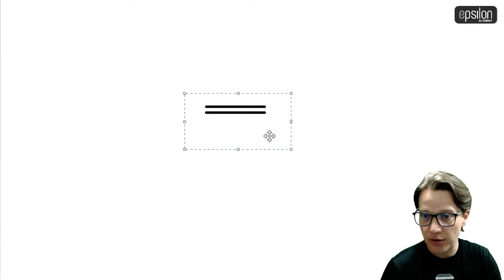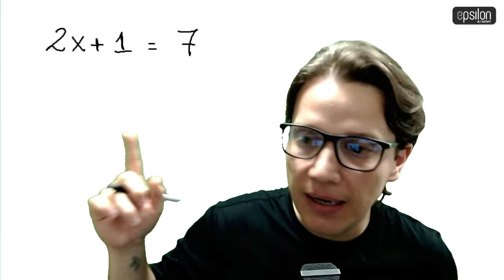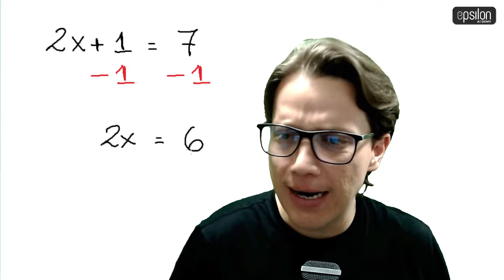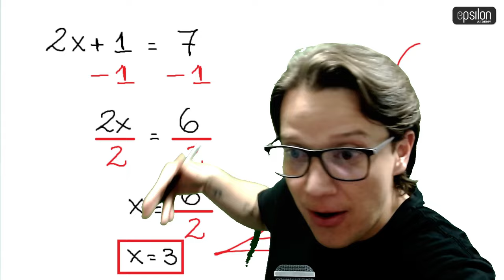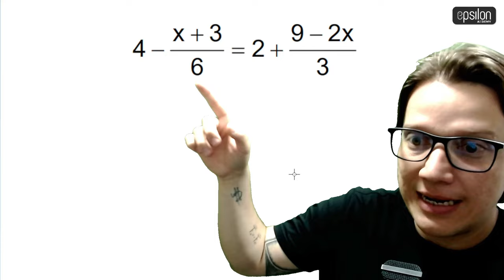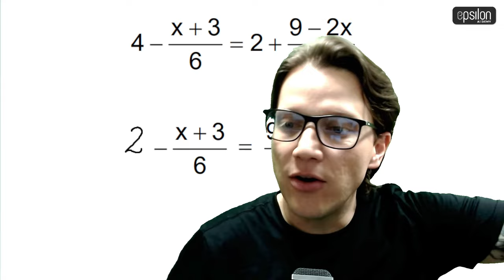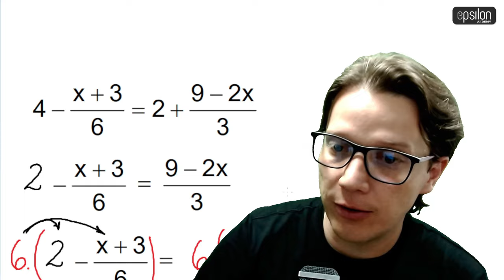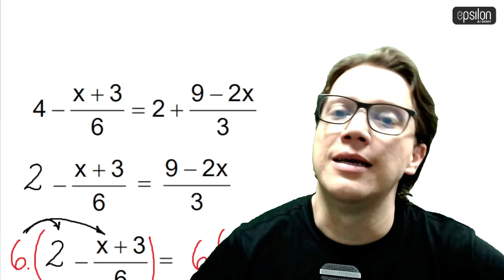🐘 ECUACIONES: EL VERDADERO ARTE DE DESPEJAR 🔥🚀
En el video podrás ver:

00:00 Intro y Bienvenida
00:42 Te cuento lo que aprenderás en todo el video
00:58 ¿Qué es una ecuación?
03:05 ¿Cómo se despeja una ecuación? Aplicado a un ejemplo
21:38 Errores comunes al despejar una ecuación
23:20 Ejercicio explicado
35:20 ¿Cómo comprobar que el resultado obtenido es correcto?
38:08 Cierre y despedida

1. 🔥 CLASES PRIVADAS 🔥

2. 🔥SISTEMA GRATUITO ÉPSILON+🔥

3. 🔥 MIEMBRO DEL CANAL 🔥

 4. 🔥 DONACIONES 🔥